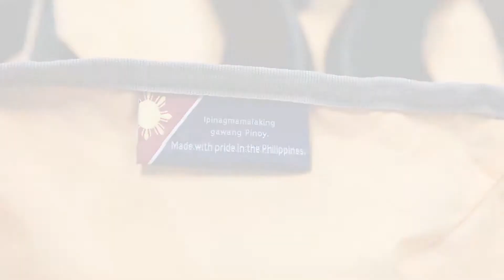Cotopaxi Luzon Del Dia 18L Backpack - I'm Feeling Lucky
Learn more about the Cotopaxi Luzon Del Dia and how they are made.